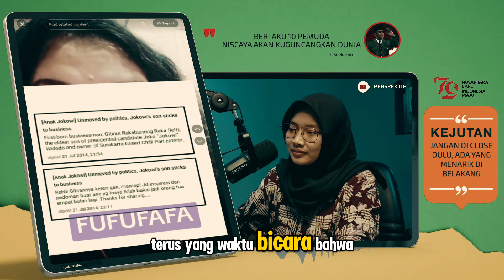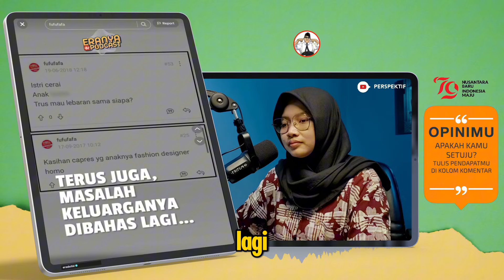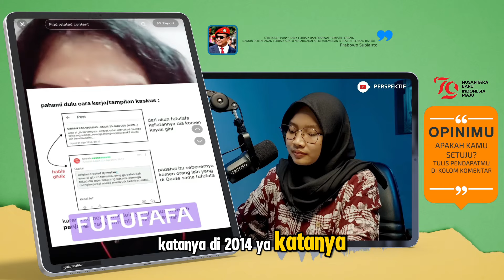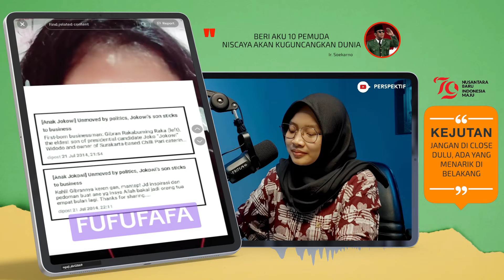PRABOWO SEMOGA TIDAK TERGIUR LIDAH BERBISA ! BOCOR AKUN DIDUAGA MILIK GIBRAN, BONGKAR MENTERI JOKOWI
ADA YANG FITNAH GIBRAN -PRABOWO AKUI MENTERI JOKOWI ORANG CERDAS - REFLY HARUN MENDADAK PUJI PRABOWO
-  PAK PRABOWO BONGKAR AKAL AKAL MENTERI PAK JOKOWI
- REFLY HARUN MEMUJI PRABOWO SEBAGAI SOSOK YANG JUJUR, TIDAK PERNAH MENYEMBUNYIKAN PERASAANNYA
- ADA AKUN YANG HINA PRABOWO SUBIANTO, AKUN LAMA GIBRAN??
- FITNAH LAGI, BENARKAH AKUN FUFUFAFA PUNYA MAS WAPRES GIBRAN???
- ADAB GIBRAN KE PAK PRABOWO